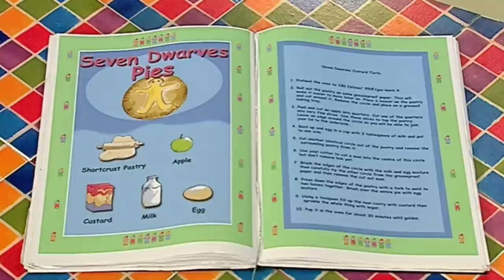Big Cook Little Cook - Snow White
When Snow White visits the cafe, Small whizzes off to find how custard is made, so they can make her some Seven Dwarves custard and apple tarts.